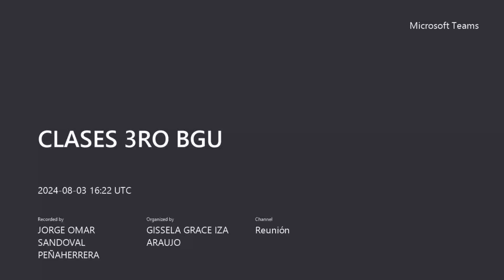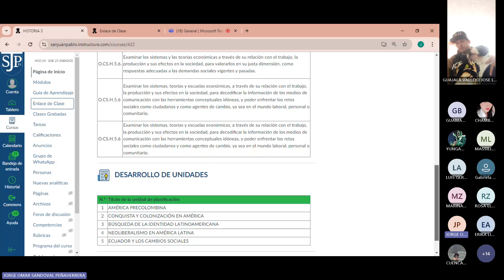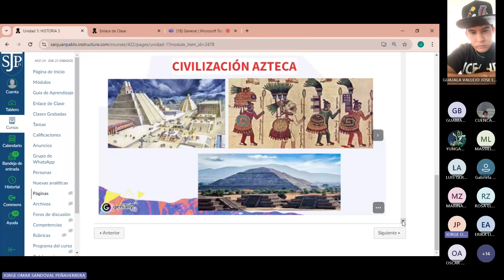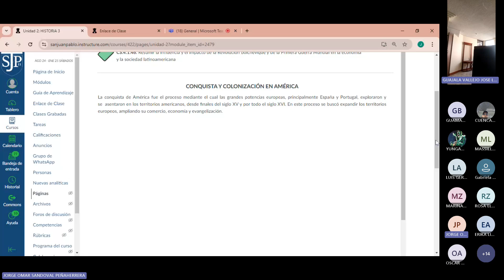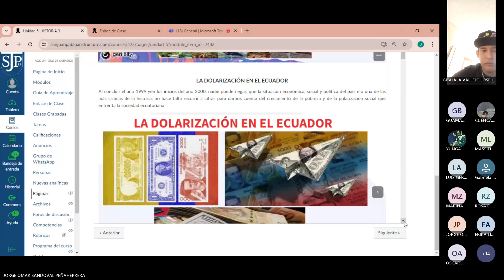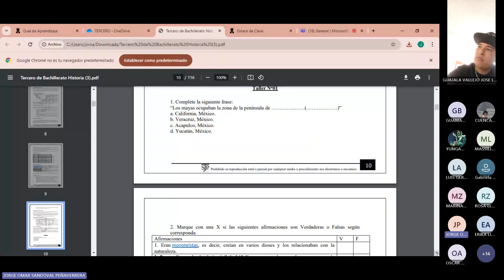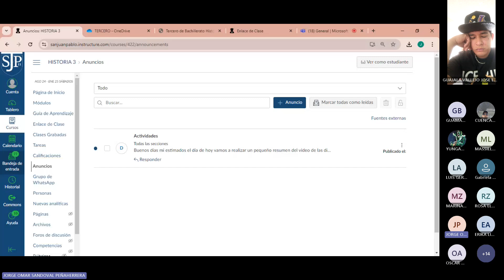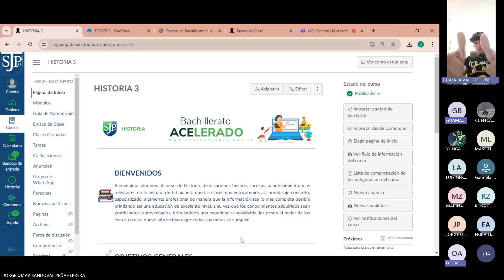Indicaciones generales : 03- 08- 2024